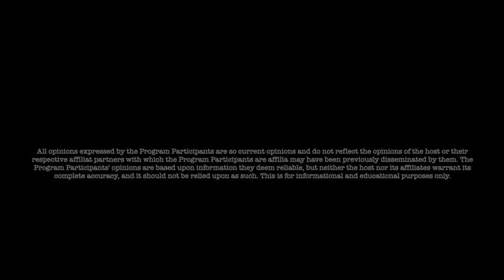Jon Dowling & Boeing Whistleblower Mr QC Discuss What Is Happening At Boeing Latest Updates